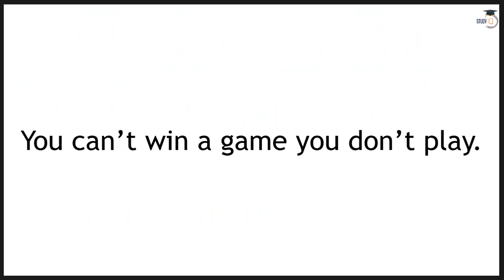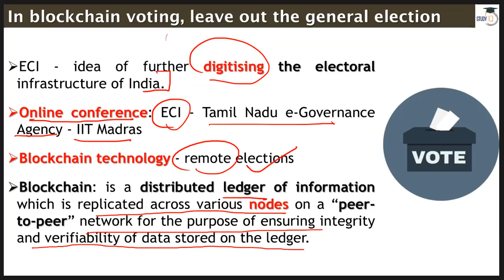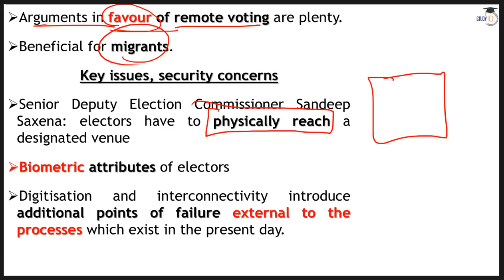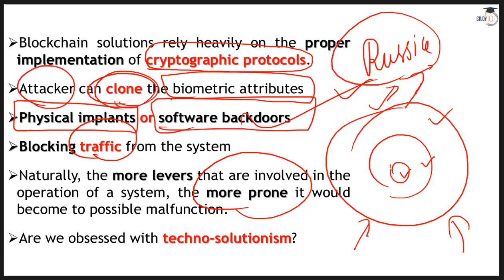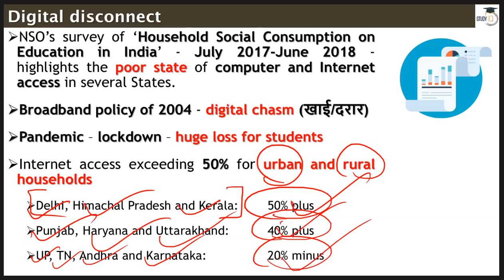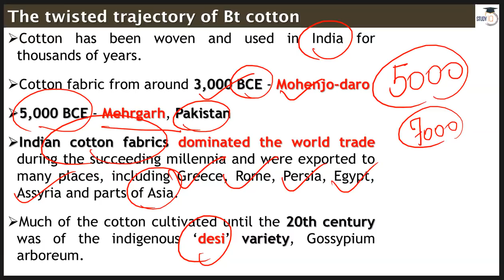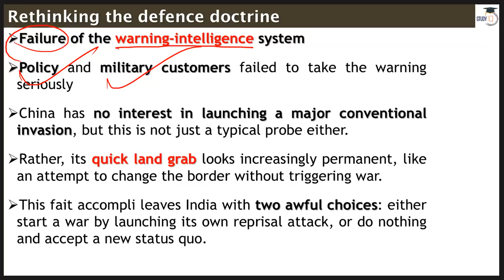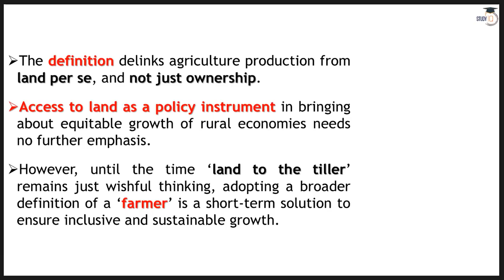The Hindu Editorial Newspaper Analysis, Current Affairs for UPSC SSC IBPS, 10 September 2020 | Hindi